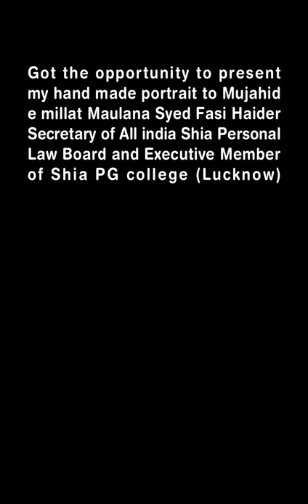Realistic Drawing of Maulana Syed Fasi Haider Secretary, AISPLB | Short Video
Realistic Portrait Drawing of Maulana Syed Fasi Haider Secretary of All india Shia Personal Law Board and Executive Member of Shia PG college (Lucknow),

Here are some most precious and inspiring words from Maulana to me:-

The youth should do it with strength and illuminate his destiny himself.

Skill never fascinates a person and does not take him to the threshold of failure.

With this wish you many blessings may you always succeed in your life.

You are a message of Millat e Jaffaria, the youth should keep presenting such skills so that the world should knows that God has not created anyone penurious.